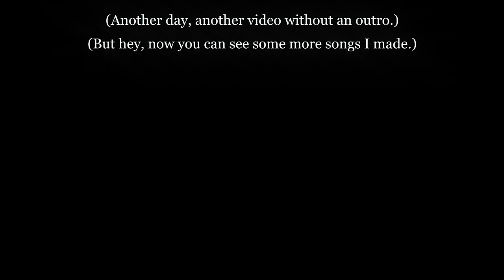Terraria Calamity Mod Music - "Siren's Call & Forbidden Lullaby" - Theme of Leviathan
Funny story II: This song was finished during some heavy rainfall! Anyway, I think I actually seriously enjoyed making this song! It's something I've wanted to experiment with, in terms of alluring beauty and deadliness.